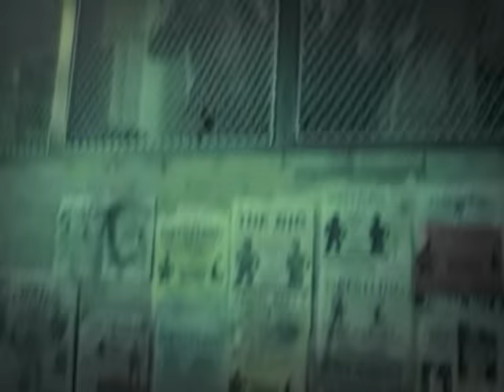Great Big Sea - Can't Stop Falling (Video)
Can't Stop Falling (Video)